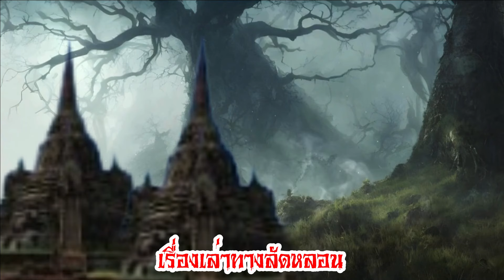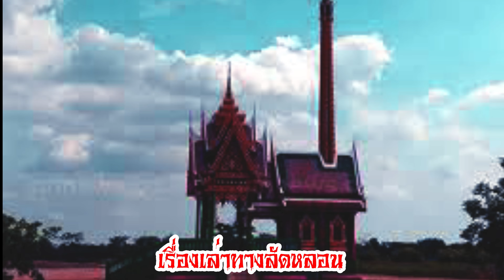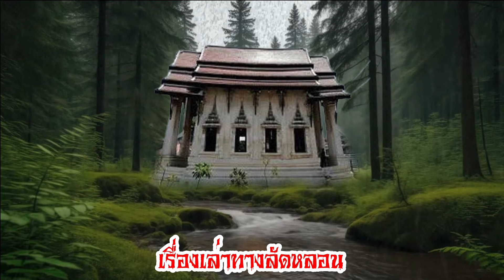เรื่องเล่าทางลัดหลอน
เรื่องเล่าทางลัดหลอน  เป็นเรื่องราวของสาวโรงงาน ไปทำงานไม่ทันรถรับส่งคนงานต้องไปทางลัดเลยเจอดีผีหลอกเอา